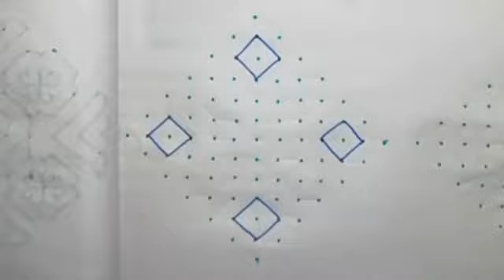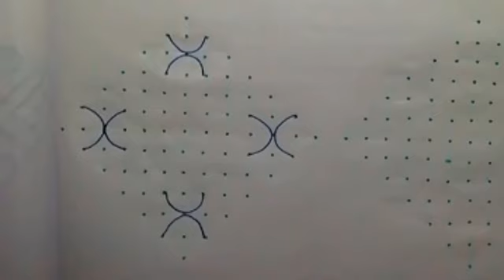13*1 dots rangoli designs| Simple rangoli | Easy kolam | easy dot kolam | Daily use kolam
Easy rangoli.
Simple kolam.
Flower Rangoli.
Rangoli with dots.
Deepavali.
New rangoli designs.
RANGOLI artworks.
Kolam Rangoli.
Easy kolam.
Big rangoli designs.
RANGOLI video.
Small rangoli.
Rangoli kolangal.